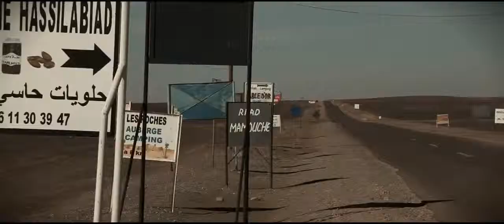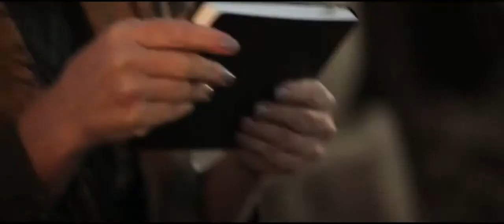Collection 2014 breal (part.1)